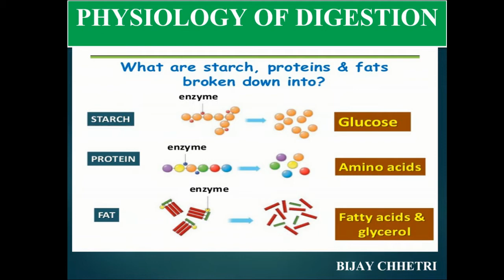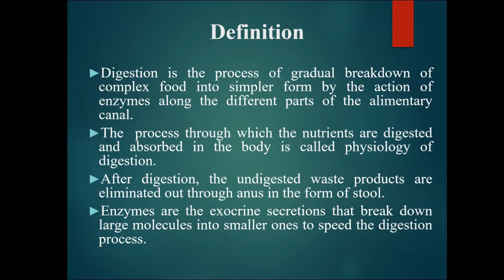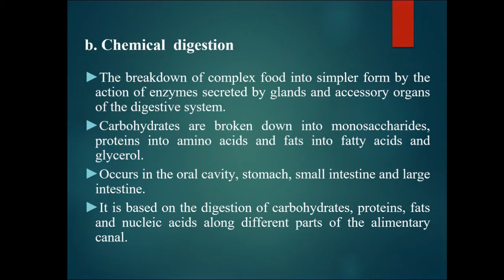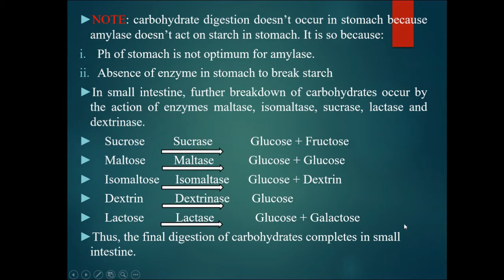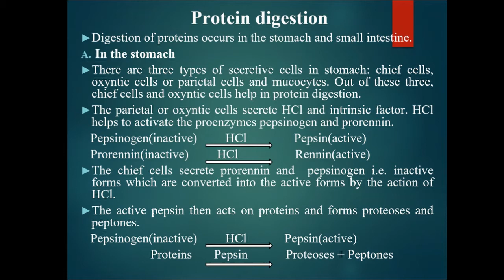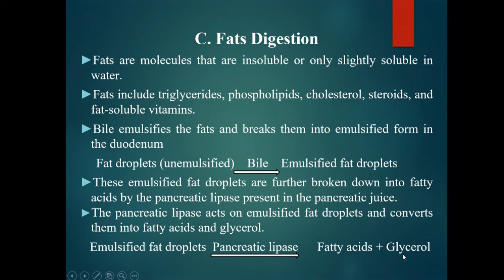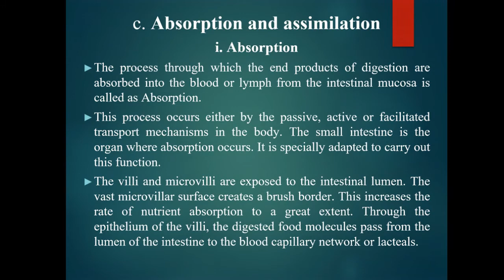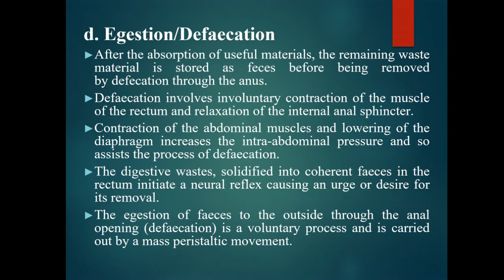Part 3 || Physiology of Digestion of Food || Human Digestive System || Human Biology